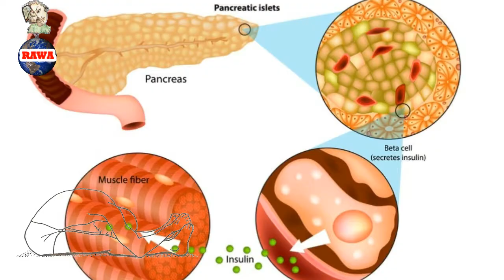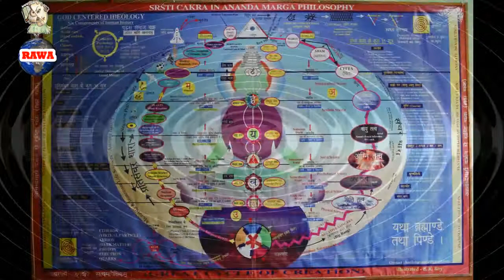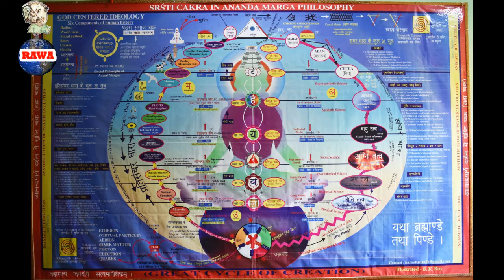Utkat Paschimottanasana | Guideline given in Ananda Marga Caryacarya Part 3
Utkat Paschimottanasana
Breathing rate should also be kept in mind while performing this.
It can be performed by both men or women.
Benefits-:
It is very much helpful in curing cervical problems and also beneficial for flexibility of spine and waist.